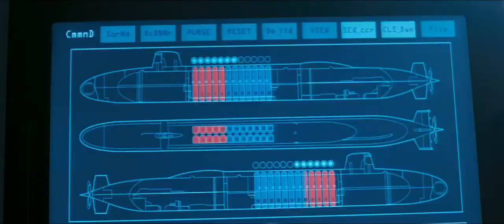White House Down Official Trailer #3 (2013) - Jamie Foxx, Channing Tatum Movie HD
While on a tour of the White House with his young daughter, a Capitol policeman springs into action to save his child and protect the president from a heavily armed group of paramilitary invaders.